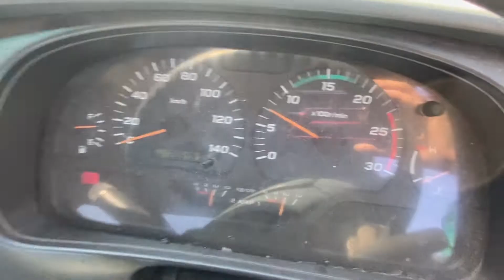Nissan UD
GE13-TB ENGINE 283PS
7 SPEED [HIGH | LOW]
10 WHEELS
24 TONS G .W.
10-STUDS
LEAF SPRING SUSPENSION
DOUBLE DRIFT BOGGIE